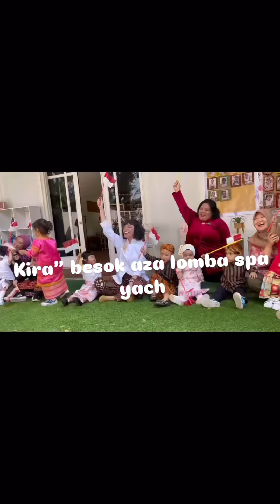Rayyanza Baru bangun Tidur Minta Diajarin Nuni!! Buat Love Pakek Tangan